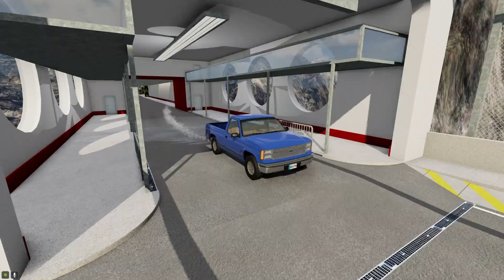Mobil vs Car Jump Arena - Beamng Drive #5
Mobil vs Car Jump Arena - Beamng Drive #3

New PC Specification :

Processor       : AMD Ryzen 7 7700X
Motherboard  : ASUS TUF Gaming B650P Wifi
Ram                 : T-Force Delta RGB 32 GB
Graphics         : Zotac RTX 4070 Super
Memory          : XPG M.2 1TB 7400 MBPS
PSU                 : MSI 750watt 80 Plus Gold Fully Modular
CPU Cooler    : Cooler Master Liquid 360L ARGB

This video Made in Beamng Ramp Map with Many Super Cars